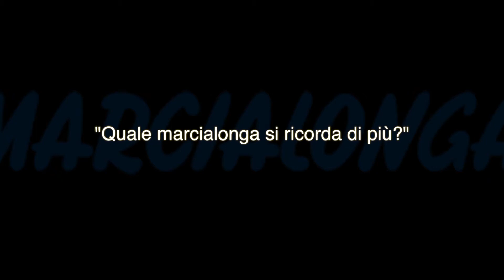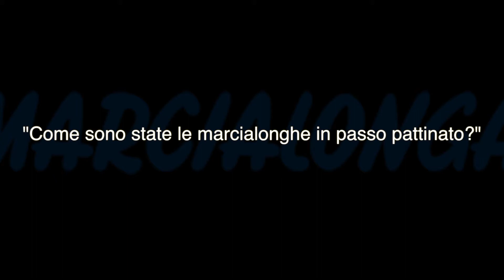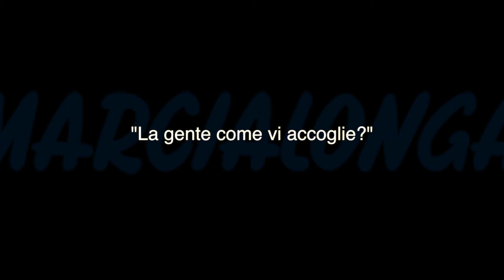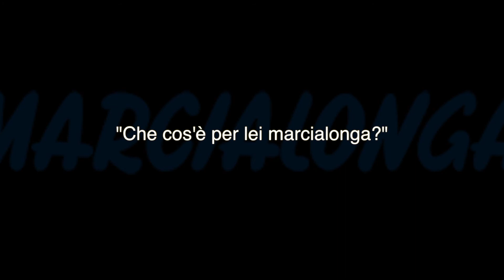MLLEGENDS - Luciano Bertocchi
L'intervista al senatore Lucano Bertocchi